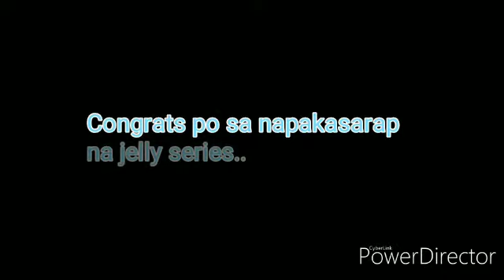Yummy Jelly..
Avocado jelly
Buko salad jelly
Manggo jelly
Coffee jelly..
Lahat panalo for me..
Order na po kau besh...ang sherep po tlg..